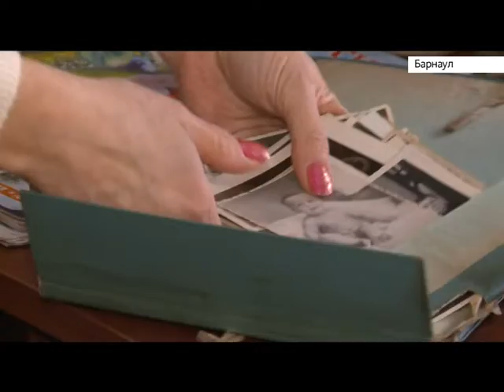«Могу помочь»: зрители телеканала «Катунь24» подарили компьютер семье погорельцев в Барнауле